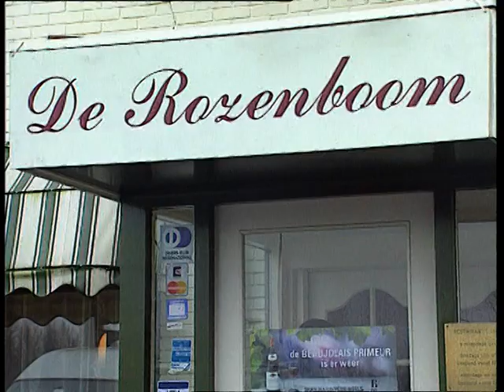GTST - seizoen 4 aflevering 685